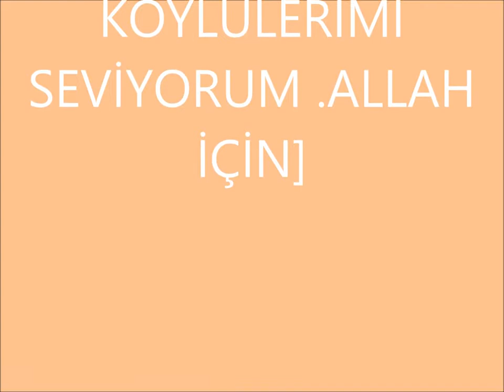TAT KÖYÜ BABA YURDU